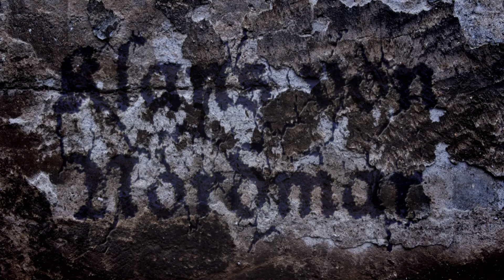[Gothic Total War] Klans von Nordmar - Intro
Intro der Klans des Nordens aus GothicTotalWar.

Gefilmt und bearbeitet von Blackprinz.

Soundtrack:
Kosinus Music - Barbarians (Frederic Sans)

Der Hänger im Sprachtext wurde irgendwie von Youtube da reingeschummelt. Im Original ist er selbstverständlich nicht enthalten...

Intro of the clans of Nordmar from Gothic Total War.

Filmed and edited by Blackprinz.